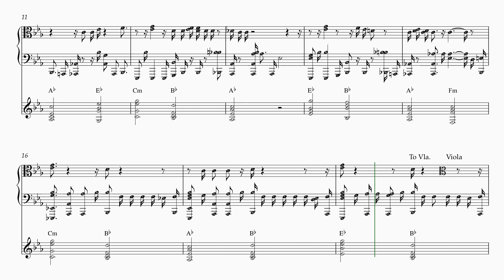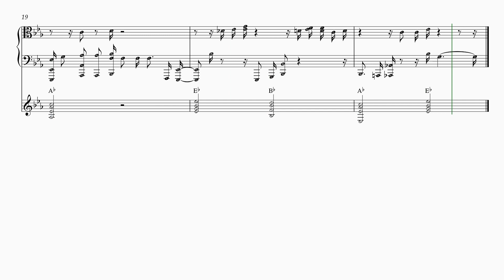Audo Video Music Score 2213 by KalanidiVapi Studio i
Please enjoy this tribute to the original Music, performed by Kala Nidhi Kalakar in Vapi.

We empower our artists with the force of music to create a lasting and positive impact on their immediate society.